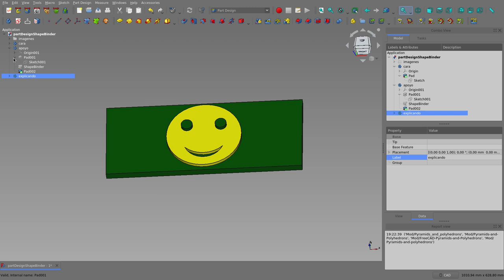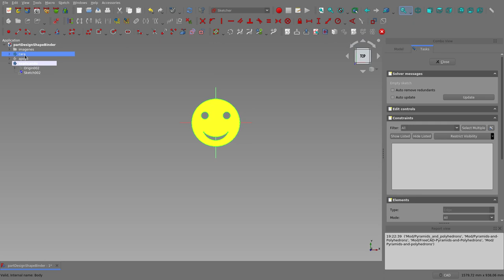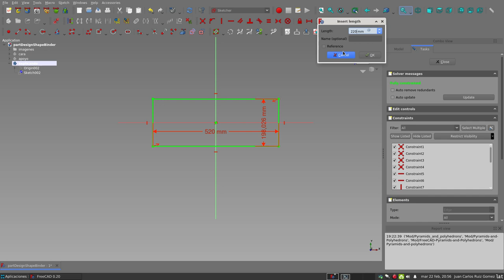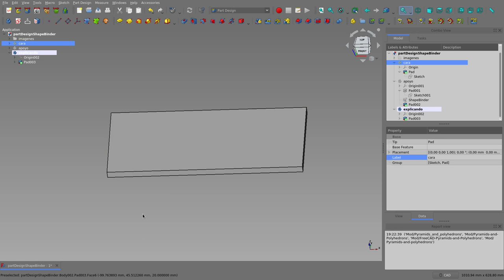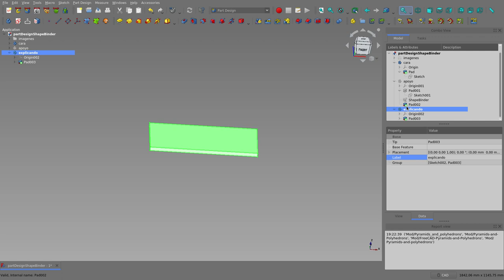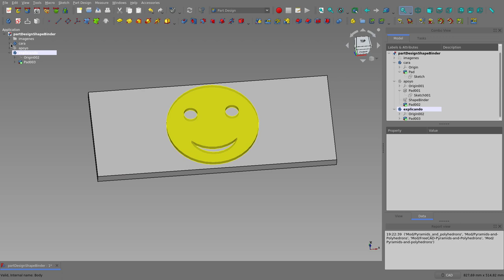Part Design WB: Shape Binder. Contenedor de formas del banco de trabajo Diseño de partes. (3/7)